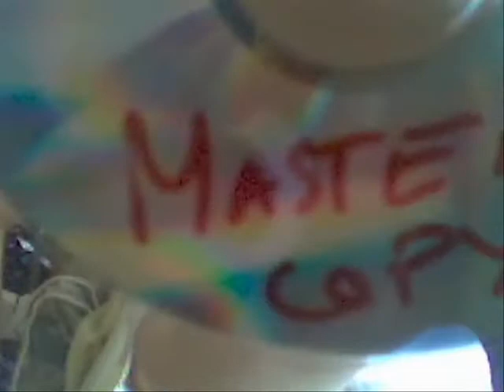Goat Man Wants My EP!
Stalk me on these :)